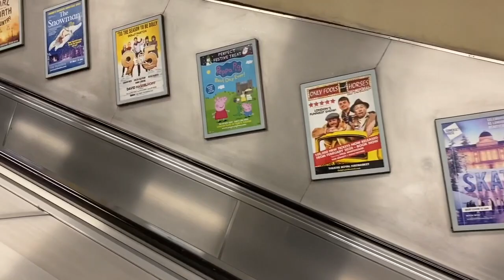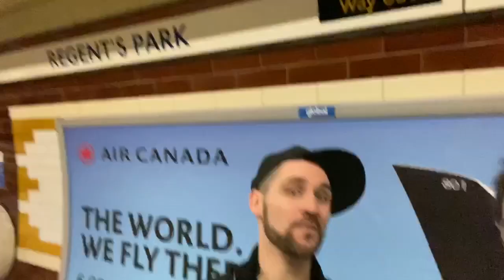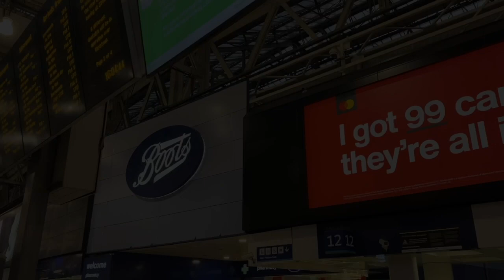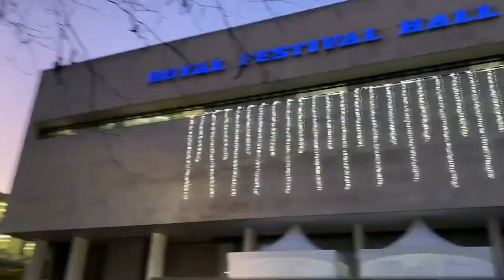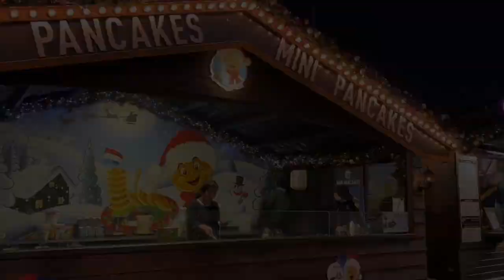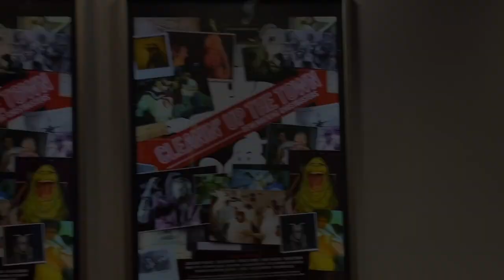Get Your Geek On - 25 - Cleanin' Up The Town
I'm off to London! Visiting Ed Parsons aka Ecto Crank as we head to the European premiere of "Cleanin' Up The Town", the Ghostbusters documentary 12 years in the making!